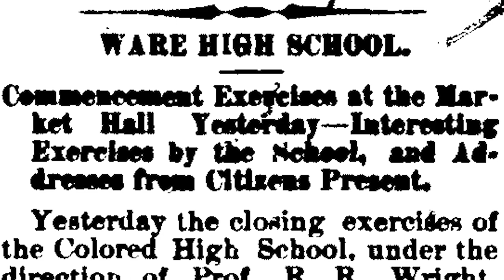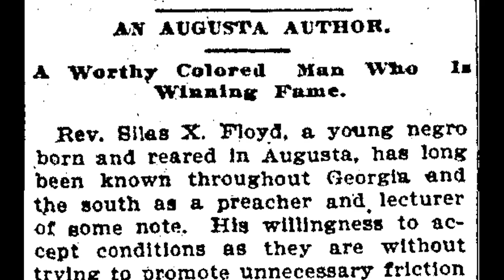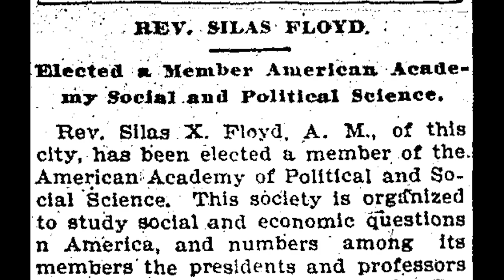Kirby's Augusta - Silas X Floyd: Life of Service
Most of you have heard of Malcom X, well Augusta had Silas X ... Silas Xavier Floyd, an educator, a preacher a newspaper columnist for The Augusta Chronicle and one of our town's most distinguished men ... and when he died... they named a school after him.